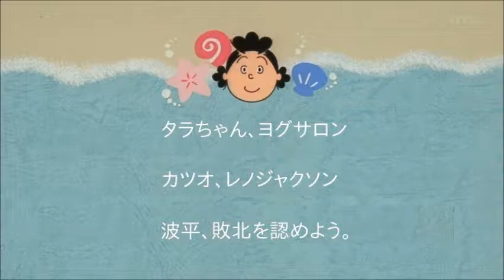Hearthstone funny images Part23／ハートストーン爆笑画像集～その23～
【内容/Content】

ハートストーンの爆笑映像集第二十三弾です。笑いすぎにご注意ください。

Hearthstone of hilarious footage 23rd. Please note to laugh too.

・爆笑 - 面白 - 前のストリームカジュアルハートストーン+ xbox 360ゲームのプレゼント！